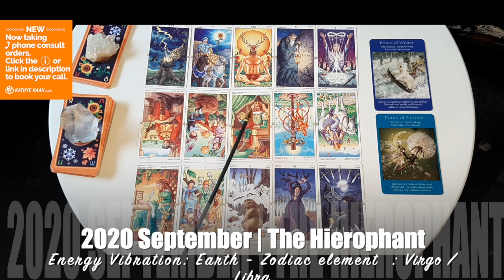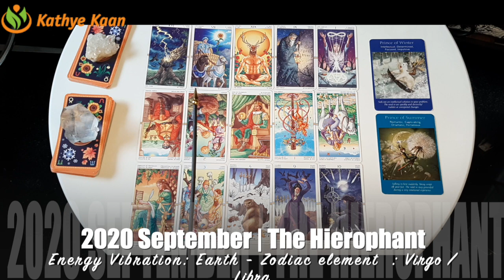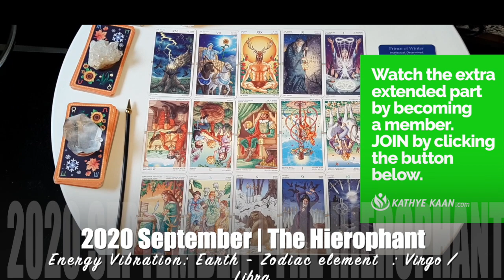GEMINI SEPTEMBER 2020 💝 SUCCESS! 💫 Yes, victory healing your finances 💖🙏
Kathye